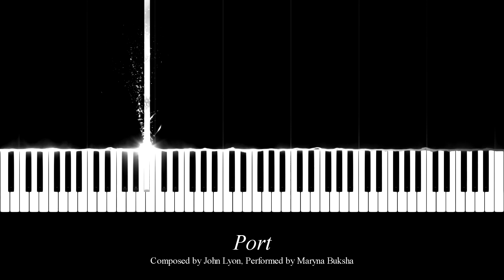John Lyon - Port | Performed by Maryna Buksha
I will try to upload original compositions as regularly as possible.